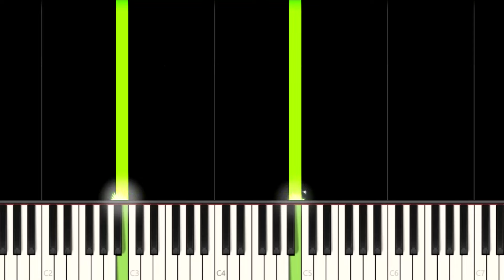ALPHABLOCKS THEME - EASY Piano Tutorial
How to play Alphablocks Cartoon Opening Theme Song on this EASY Piano Tutorial!
Como tocar a música tema de abertura do desenho animado Alphablocks neste Tutorial FÁCIL de Piano!